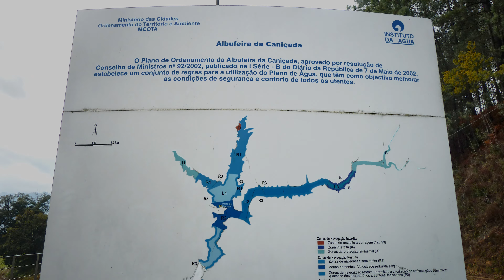Praias Fluviais de Portugal - Gerês. Albufeira da Caniçada.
410 - Gerês - Albufeira da Caniçada